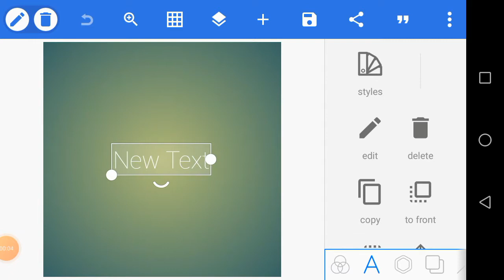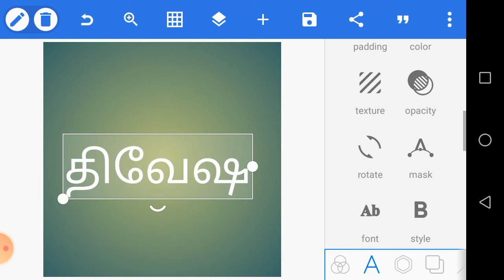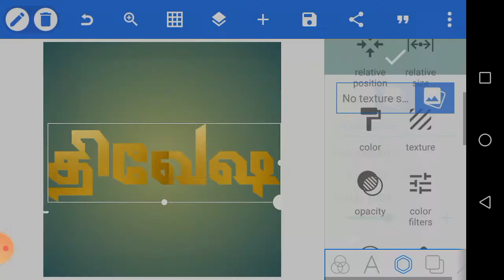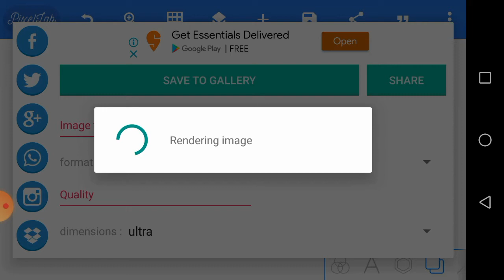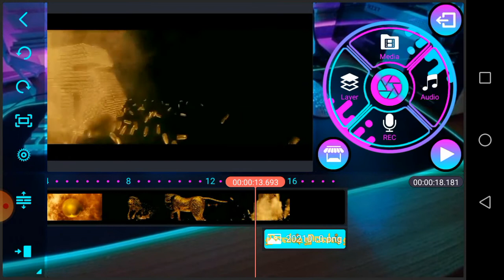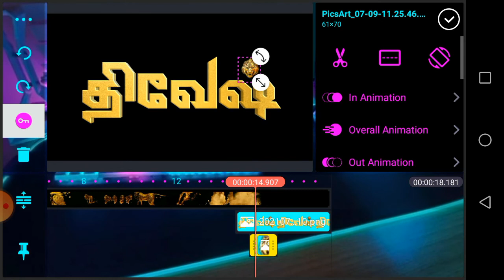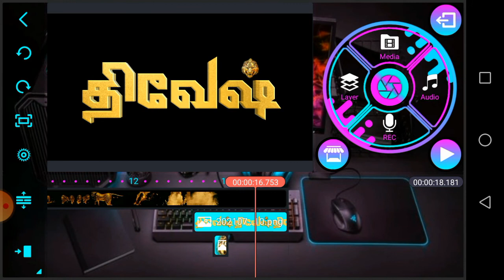How to make Singam movie Title Card in Tamil | Divesh Creations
files by Divesh Creations